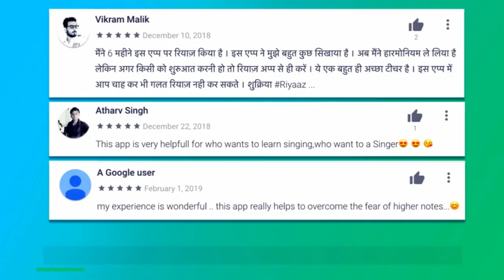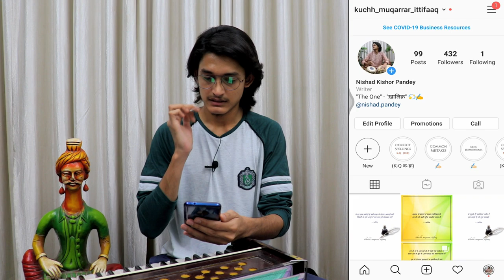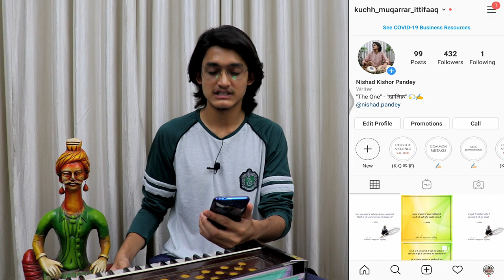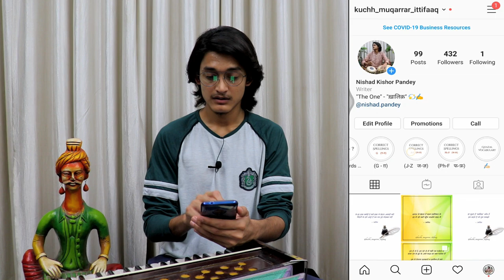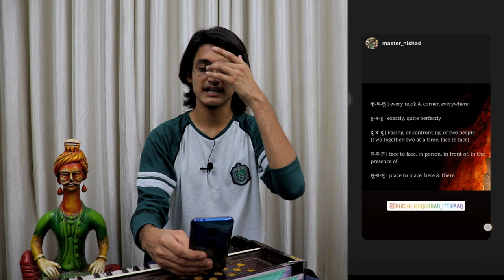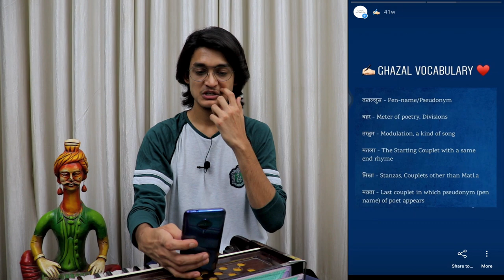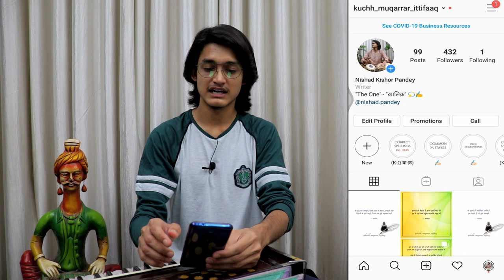सिंगिंग में हिंदी-उर्दू शब्दों का उच्चारण सुधारने के लिए क्या करें? Pronunciation Tips for Singers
More Links:-